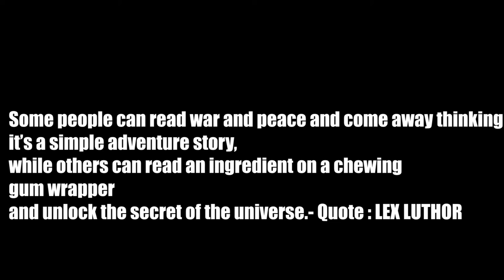IRREDEEMABLE PART TWELVE COMIC MOTION PICTURE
GERONIMO DARK PRESENTS

IRREDEEMABLE PART TWELVE

BOOM!STUDIOS

            DIEGO BARRETO
            EDUARDO BARRETO

The Plutonian,Earth's most and beloved hero,has gone rogue. In the past few weeks,tens of million of innocents have died at hi hands as he has rampaged across the planet. His former team mates the paradigm have been searching far and wide for some way to stop him. For now their best defence is Survivor,one of their own,who had absorbed his dead brother's powers and had forced the Plutonian to retreat and fall into the hands of Modeus, Plutonian's former arch-enemy,who secretly inhabits the body of Samsara.

Modeus, who secretly inhabits the body of Samsara,tricked the  Plutonian into confronting his former foster family. Meanwhile,the
Paradigm had being lured by the alien hunter Orian,who is working on behalf of certain elements in the U.S military to subdue them for the fear that the Survivor will become even more dangerous than the Plutonian ever was.

Comic books
Comic Narration : Storytelling
Entertainment weekly
graphic novel